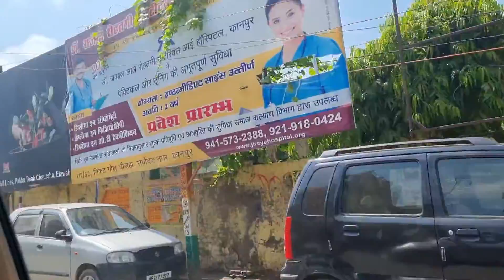Raksha bandhan रक्षा बंधन Special Vlog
RAKSHABANDHAN VLOG ||
रक्षाबंधन
my 1st vlog || ❤

my first vlög 2022
my first vlög viral on YouTube
and my first vlog kaise viral kare
My First Vlog
my first vlög
My First Vlög ön YouTube
My First video on YouTube
First vlog
First video
My First Vlög ever
My first vlög
BlogsHindi vlogs
Vlogs in India
 Indian vlogger
Deshi vlogs
Deshi vlogger
Village vlogs
My first vlög öf village
my first vlog
my first vlög video
first vlog
first vlog video
my first vlög

Hashtags